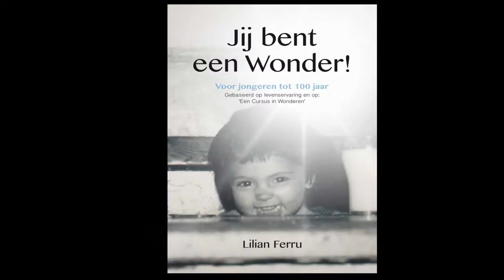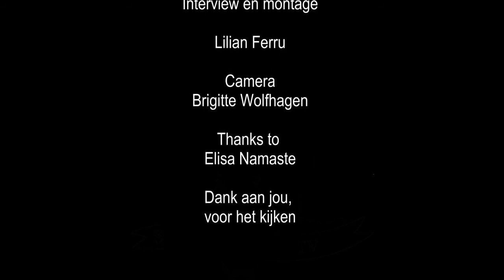Lilian Ferru in gesprek met Elisa Namaste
Feelings from the universe - Elisa Namaste

For questions email to: elisa.namaste.universe@gmail